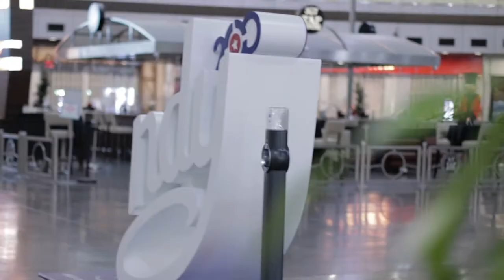Travelling to Miami For Grant Cardone's 10X Growth Con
This has been THE best experience I've had in a while. Everything about this conference by far paid off the second it started. If you never went you have to go next year. It's a hell of a event!